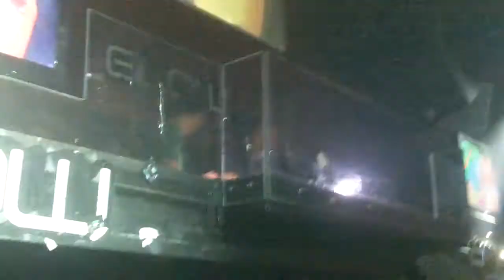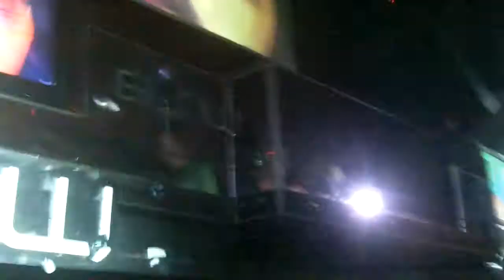Cosmic Gate with Emma Hewitt - Club GLOW at FUR - Washington DC USA - 1.28.12 - Part 8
Part 8 of Cosmic Gate with Emma Hewitt's performance at Club GLOW at FUR in Washington DC USA on 1.28.12. If you know the track IDs, please post in the comments section.